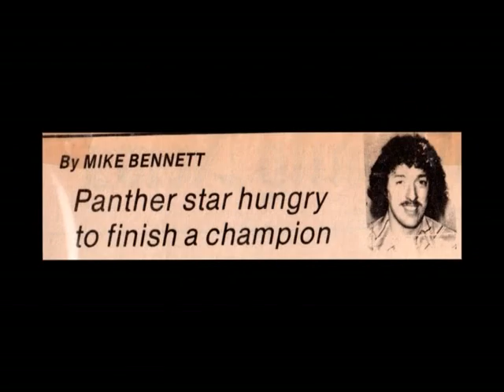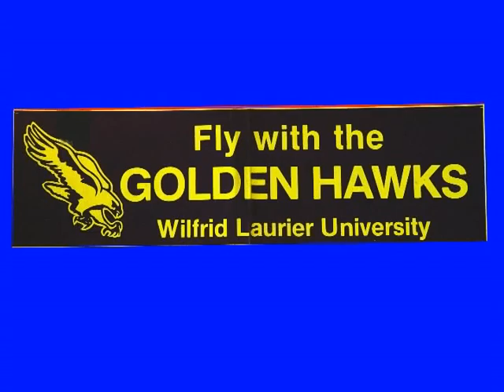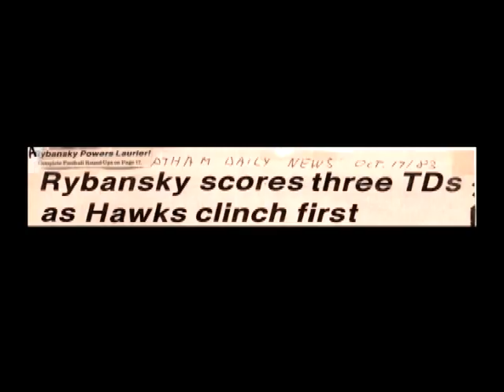Randy Rybansky (1961 - )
Category: Athlete - Legend
Sport: Football
Position: Running Back
Year of Induction: 2011